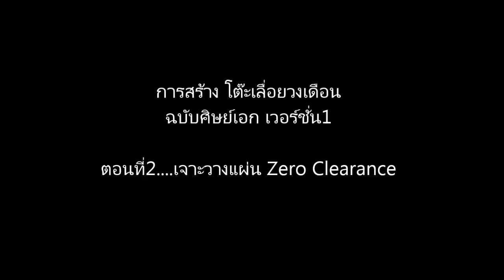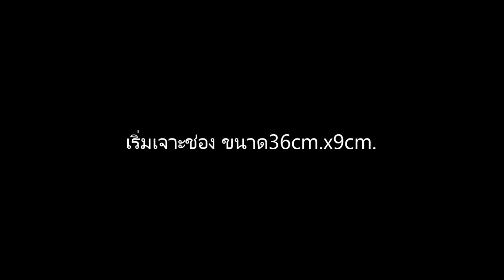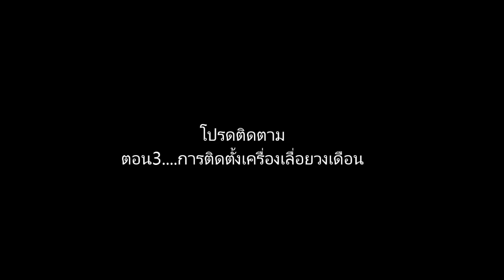โต๊ะเลื่อยวงเดือน ฉบับศิษย์เอก เวอร์ชั่น1 ตอนที่2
เนื่องจากการถ่ายทํา เป็นการถ่ายทําในชั่วโมงเรียนของกลุ่มศิษย์เอก
ภาพเสียงอาจไม่ดีนัก อีกทั้งเมื่อปี2517 ยังไม่่มีประสบการณ์ในการทําคลิปด้วย
วีดีโอนี้จึงออกมาไม่ค่อยดีนัก ต้องขออภัยมาใน ณ ที่นี้ด้วยครับ
โต๊ะเลื่อยวงเดือน ฉบับศิษย์เอก เวอร์ชั่น1 ตอนที่1
โต๊ะเลื่อยวงเดือน ฉบับศิษย์เอก เวอร์ชั่น1 ตอนที่3
โต๊ะเลื่อยวงเดือน ฉบับศิษย์เอก เวอร์ชั่น1 ตอนที่4